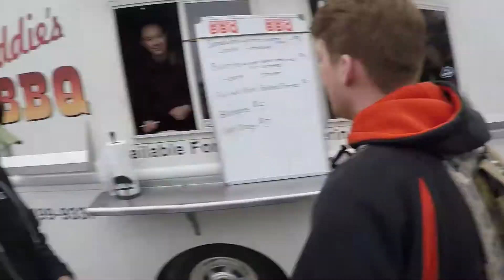Direwolf Airsoft- North East Airsoft Expo 2017